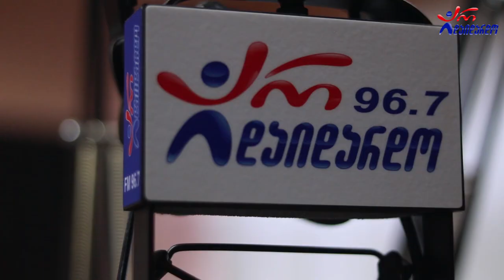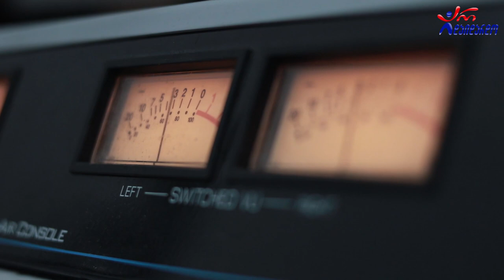ვახო ბიჭიკაშვილი, გელა დონაძე & ლევან ჭუბაბრია - პატარა გოგო და პატარა მთაწმინდა. Live არ დაიდარდო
2021 წ.  15 თებერვალი
კომპოზიტორი: ვაჟა აზარაშვილი
ტექსტი: მორის ფოცხიშვილი
☛ ორშაბათი - 19:00. ლაშა რამიშვილის საავტორო გადაცემა "ღვინო დუდუკი ქალები". სტუმრად ვახო ბიჭიკაშვილი გელა დონაძე და ლევან ჭუბაბრია. ცოცხალი შესრულება